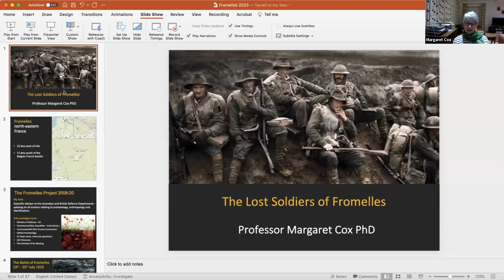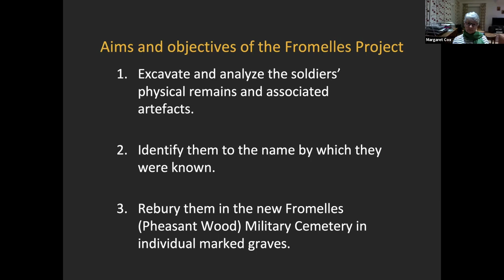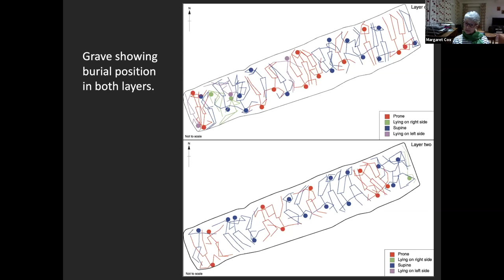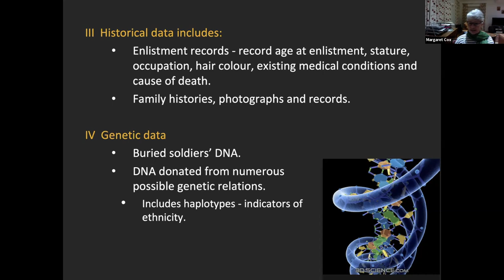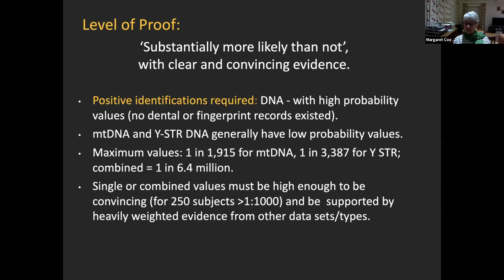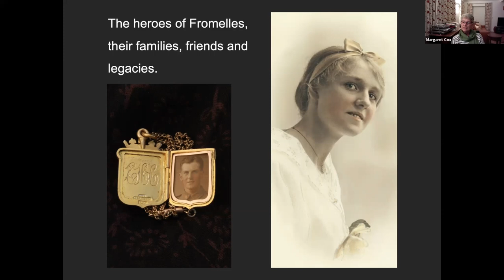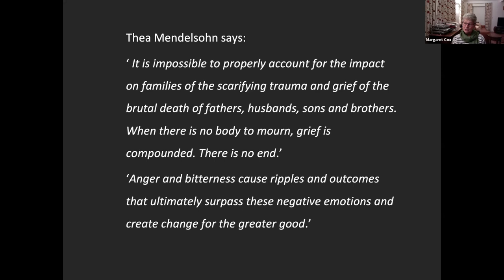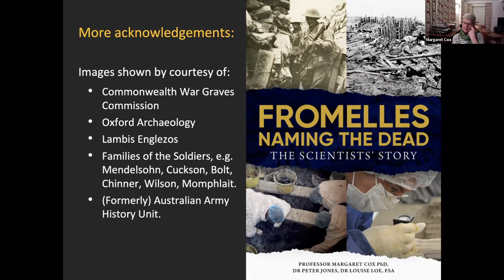Lost Soldiers of Fromelles – Naming the Dead | Prof Margaret Cox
Professor Margaret Cox was Scientific Advisor to the Fromelles Project from 2008 to 2021 responsible for archaeology, anthropology and identification. This is the extraordinary story of the excavation of 250 young Australians, who enlisted in 1915 only to fall in the Battle of Fromelles of 1916, and the efforts necessary to determine the identification of as many as possible.

Margaret describes the processes undertaken to ensure the respectful and scientific recovery and analysis of the soldiers bodies, and the confident assignment of names to 166 of these brave young men providing some belated solace for their families. Margaret ends her presentation with consideration of the legacy of the Fromelles Project with particular focus on the families and communities most affected.